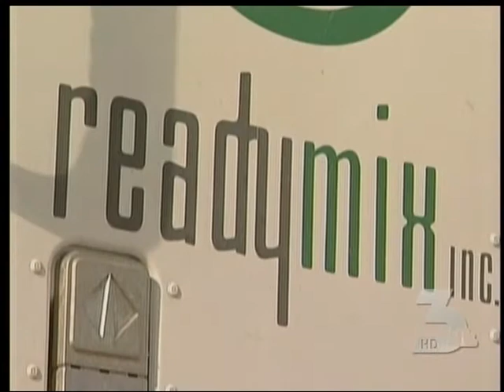ManhattanWest: World's Largest Concrete Pumper- NBC News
ManahttanWest is a U.S. demo site for the world's largest concrete pumper. NBC News covered the story.